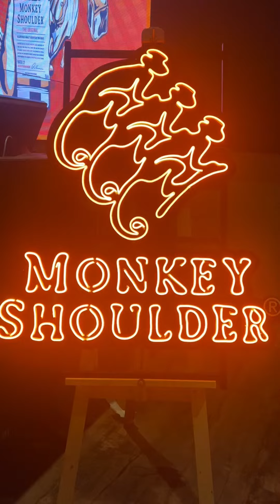t2ONLINE captured the thrilling moments at the Monkey Shoulder Ultimate Bartender Championship 2023